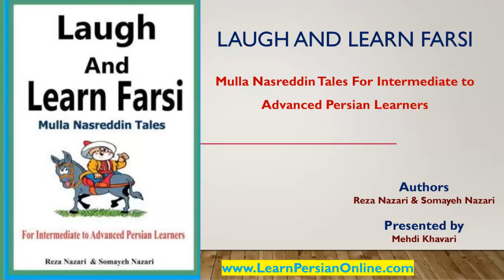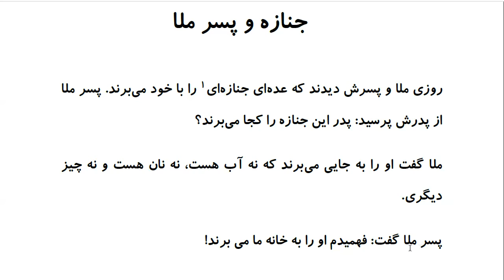Laugh and Learn Farsi: Mulla Nasreddin Tales - جنازه و پسر ملا